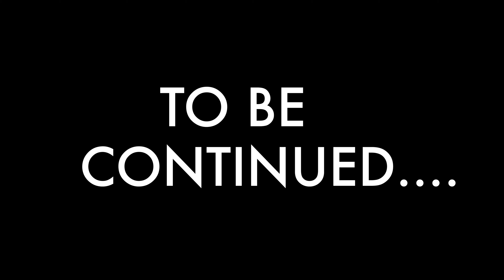Upgrade Aprilia Sr 150 Performance With Liqui Moly Performance Pack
This video is about liqui moly performance upgrade on my aprilia sr 150
this highly recommended by us as it improves the riding quality of your bike or scooter

Links to buy these products
10w 50 engine oil
mos2 shooter
4t additive shooter
engine flush
above I have mentioned all the products used in the video